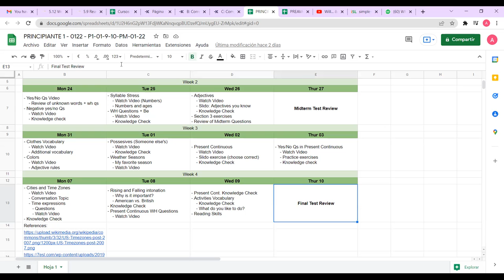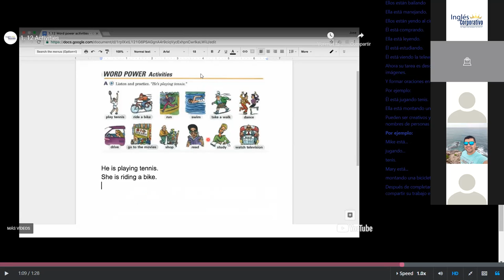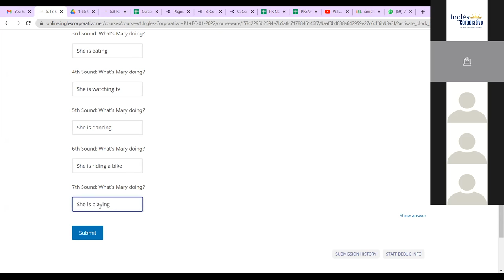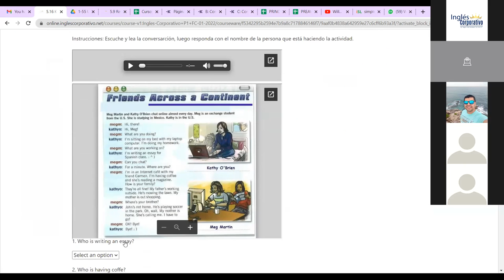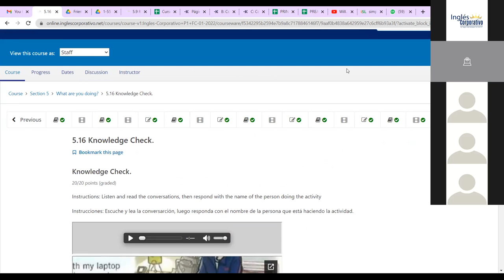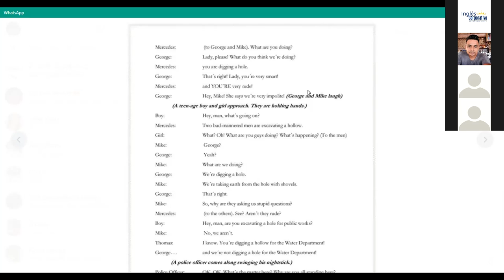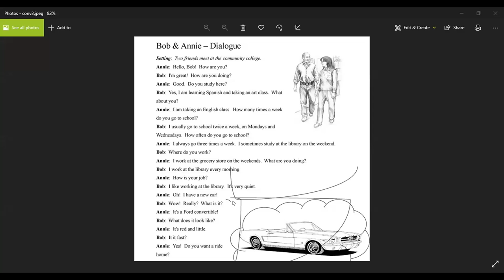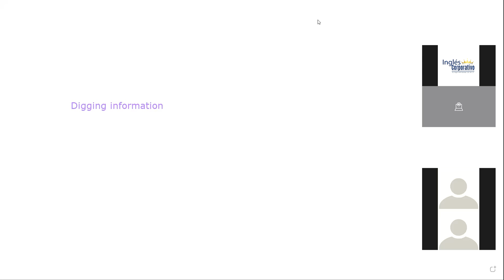Ingles Corporativo - Present Continuous - Class #15